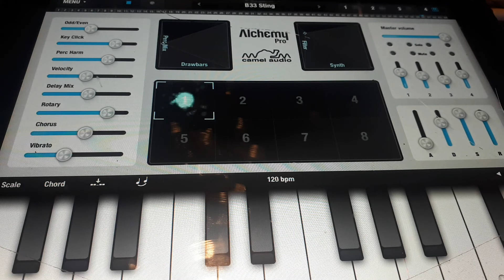Blackstone - Fireflies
Original composition.